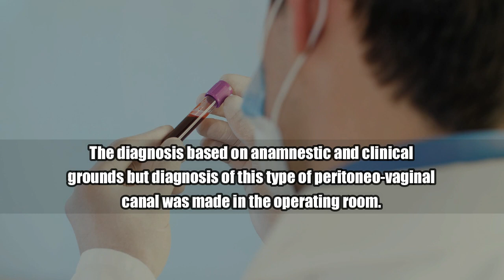Unusual Anatomical-Clinical Entity of the Peritoneo-Vaginal Canal Pathologies at the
Unusual Anatomical-Clinical Entity of the Peritoneo-Vaginal Canal Pathologies at the Central Hospital of Yaounde: A Case Report